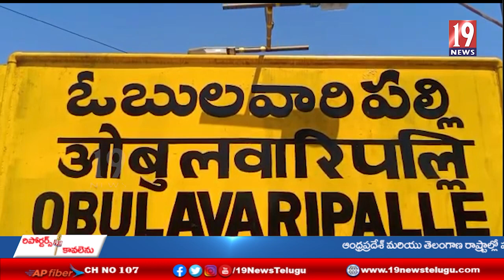సీఎం జగన్ 49వ జన్మదినం సందర్భంగా తల్లెం భరత్ కుమార్ రెడ్డి పండ్లు ,బ్రెడ్లు పంపిణి - కడప జిల్లా